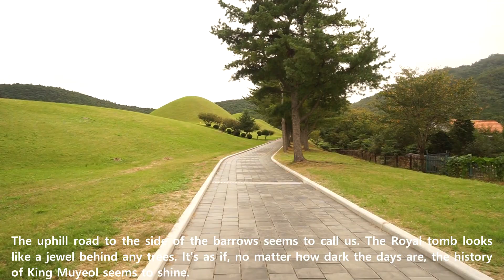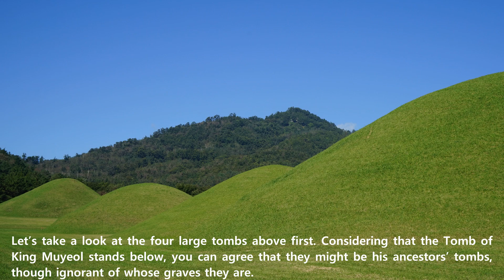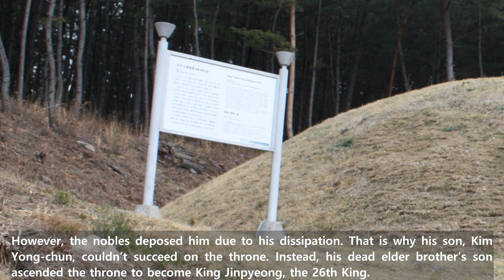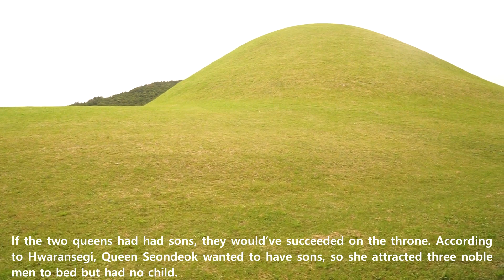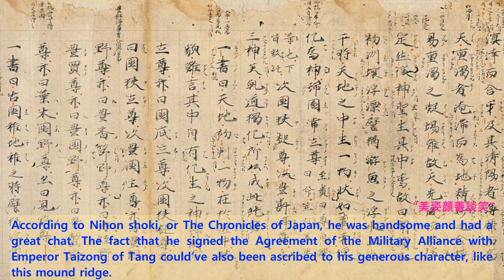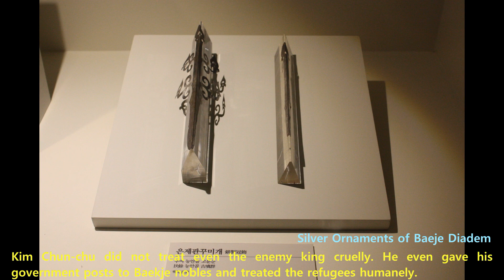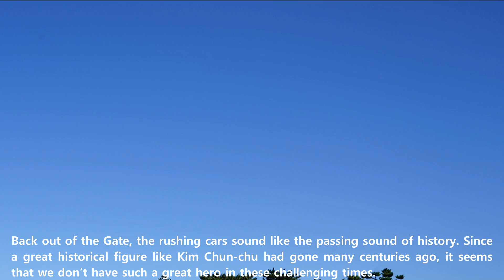Splendor in Silla---Royal Tomb of King Muyeol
We invite you to the Royal Tomb of King Muyeol, the 29th King of Silla in Gyeongju. He was an extraordinary and outstanding king who substantially unified the three Kingdoms in the Korean Peninsular. His memorial stele is one of Korea's national treasures and an excellent sculpture piece.